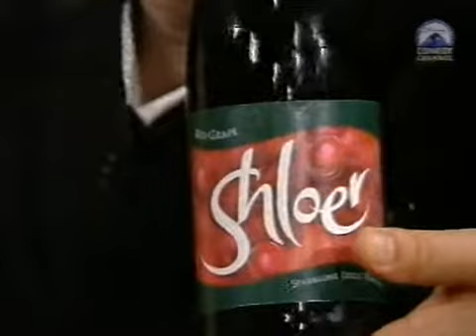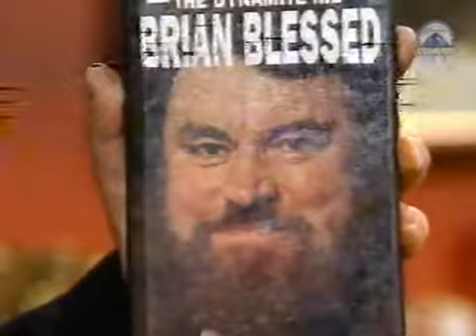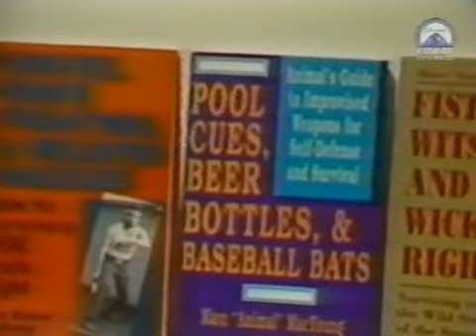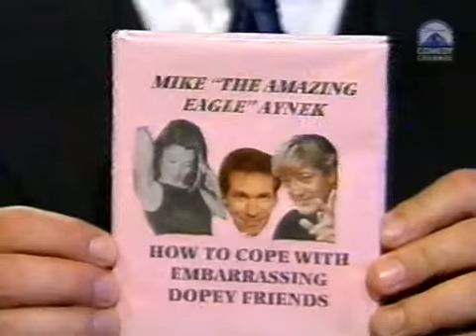Still In Bed With Medinner s4 ep06 - 'Bar Room Brawling'